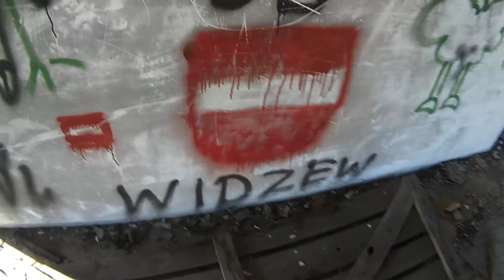urbex Powrót do cygańskiego domu